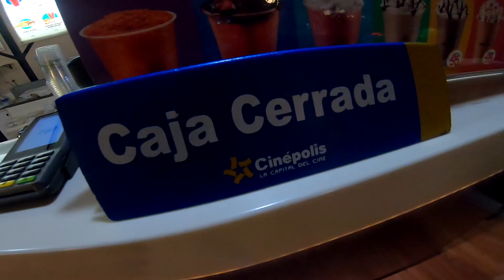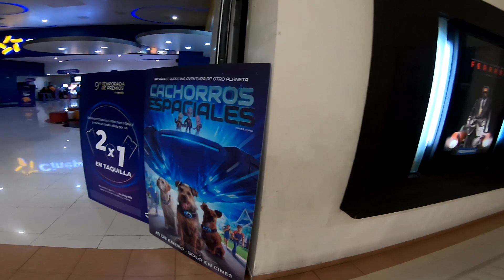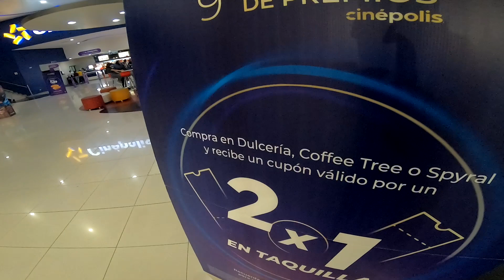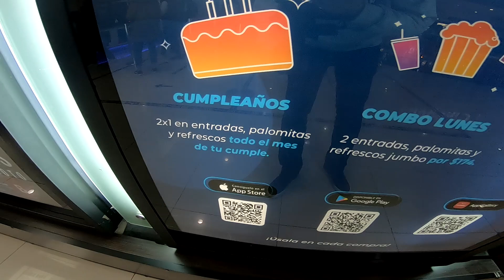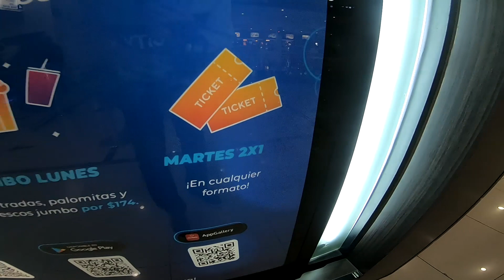Gastando lo menos posible en un CINE CARO / Estas son las promociones que puedes usar en Cinépolis